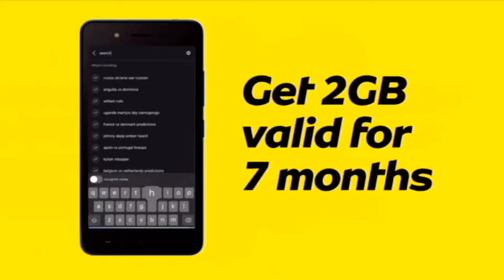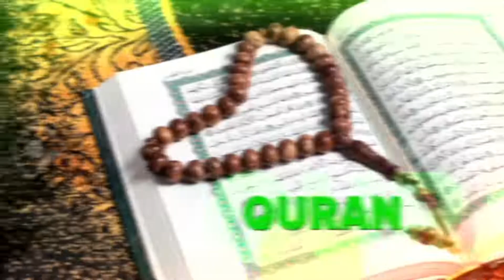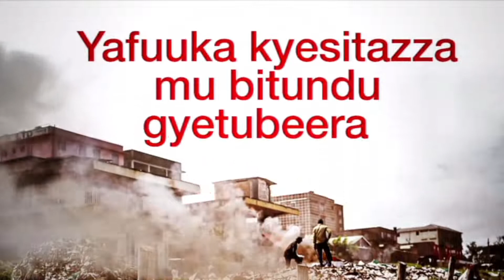Obulamu Bwa Swahaba Malik Ibn Dinaar